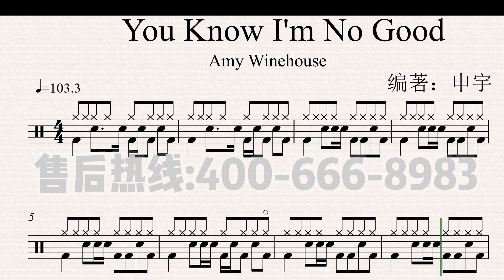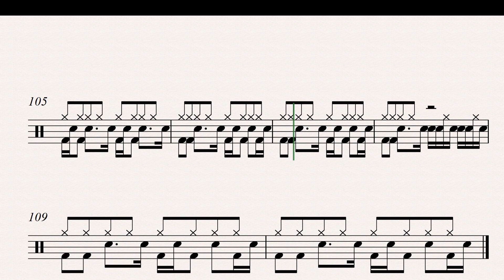《You Know I'm No Good》（Soul）Free Dynamic Drum Score